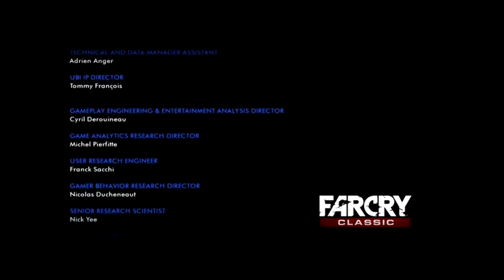Far Cry Classic - All Cutscenes (Game Movie)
All of Far Cry Classic's Cutscenes edited together for your viewing pleasure.